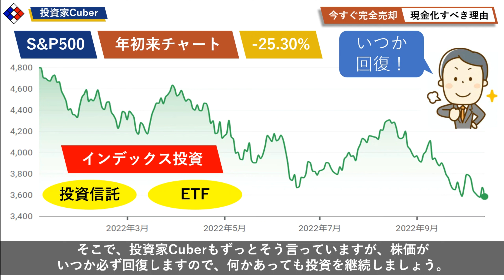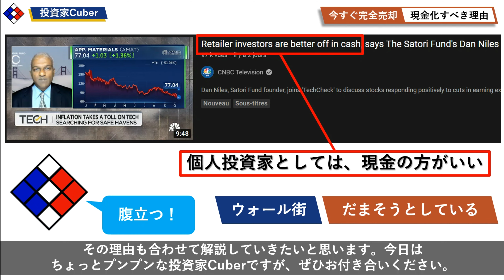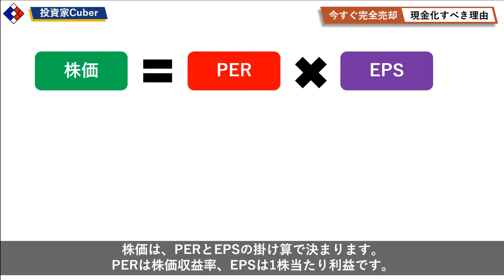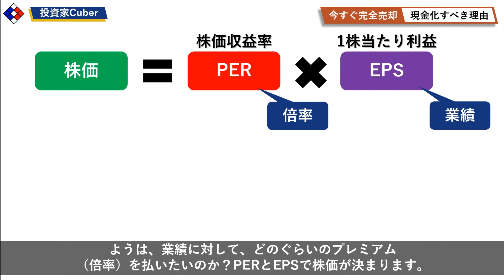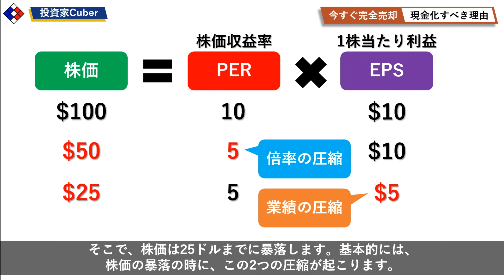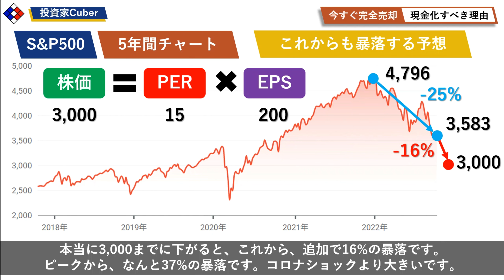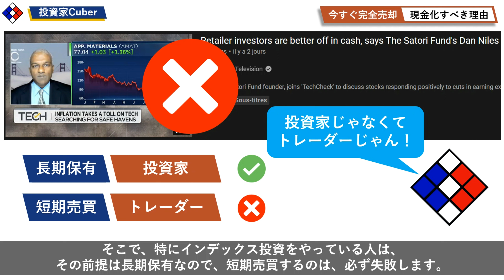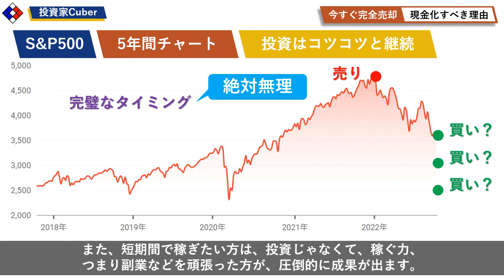【最大35%暴落】株を完全に売却して、現金化すべき理由「ウォール街の警戒」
【動画目次】
0:00 厳しい相場が続く中、ウォール街は腹立つ！
1:49 ウォール街のS&P500のターゲット
5:05 最大35%暴落の警戒
5:59 投資家とトレーダーが違う
7:00 売っても、買い戻すタイミングを図れない

2012年から日本在住のフランス人です。
30代前半で2,000万円以上の資産、60%以上の貯蓄率を達成しました。
このチャンネルでは、皆さんもFIRE（経済的自由と早期リタイア）を達成できるように、お金に関する情報を配信していきます！